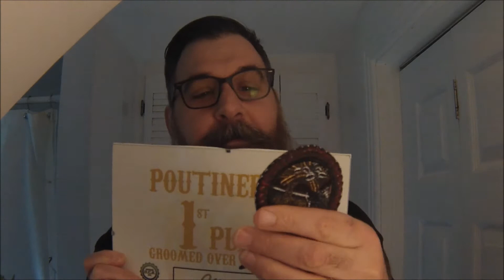COMPÉTITION DE BARBE – POUTINEFEST 2021 BEARDED VILLAINS MTL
0:00 = INTRODUCTION
0:29 = CONTEXTE DE LA COMPÉTITION
0:50 = BEARDED VILLAINS
1:17 = LES CATÉGORIES
2:00 = GuitBarbu comme COMPÉTITEUR
2:52 = REMERCIEMENTS ET FÉLICITATIONS
3:07 = RÉSULTAT et CONCLUSION

Fondé en 2014 à Los Angeles en Californie, elle a pour but d’unir les hommes barbus de toutes les cultures, races, croyances et orientations sexuelles en un ordre dévoué à la loyauté, l’honneur et le respect de toutes les personnes. Pour en savoir plus sur l’organisation mondiale des BEARDED VILLAINS

Pour plus d’information sur les compétitions de barbe et la FHL